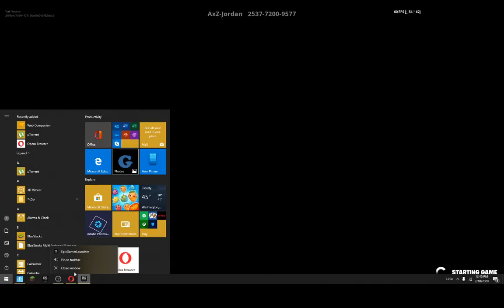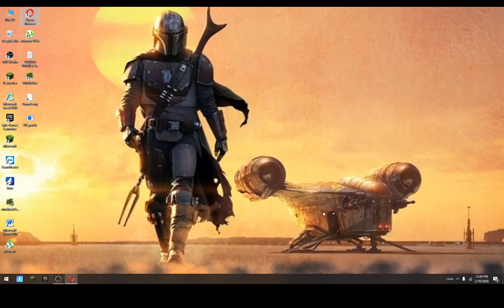Reklamiranje kanala (road to 60 subscribe)